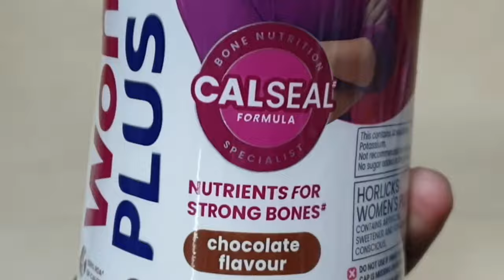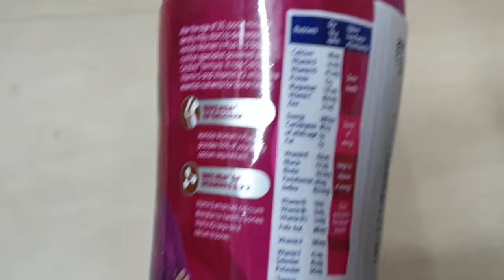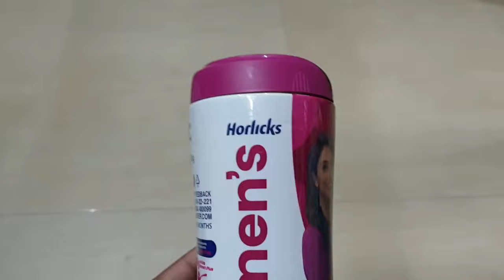Horlicks woman Plus | Uses, Benefits & Dosage | Hindi Review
Follow Us

Free Beauty & Health Article

Our Application